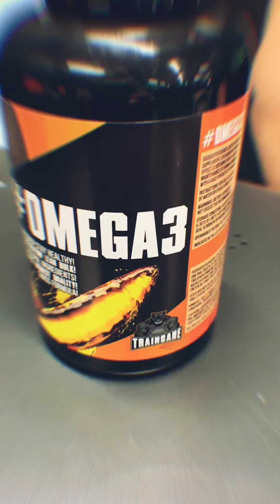OMEGA3 - Warum Fischölkapseln essentiell sind?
In diesem Video erklären wir euch, warum die Einnahme von OMEGA3 essentiell ist und wie Omega 3 die Fettverbrennung auch anregen kann.